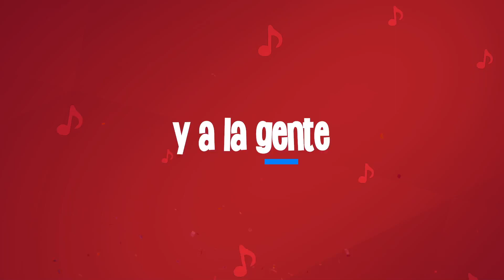Millonarios gana a Católica en Libertadores y pobre partido en Copa del Rey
Millos le gana 2 a 1 a Católica de Ecuador y pasa a jugar con Mineiro. Barceloa y su partido vs el Real Madrid y mucho más

¿Como Amaneció Bogotá?: Con Luchito, Jhovanoty, Jota Florez, Jairo Pulgarín, RYR, Adriana Bustos y El Chancho. Noticias de la capital, humor, ayudas, servicio, entretenimiento y más.